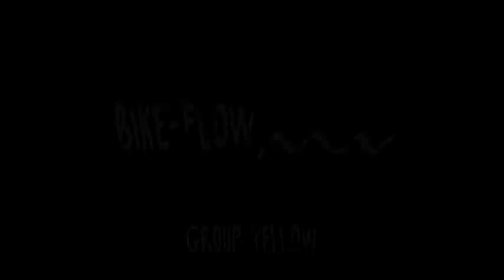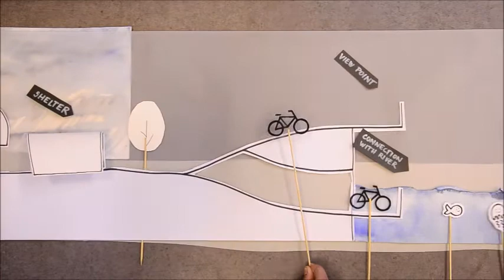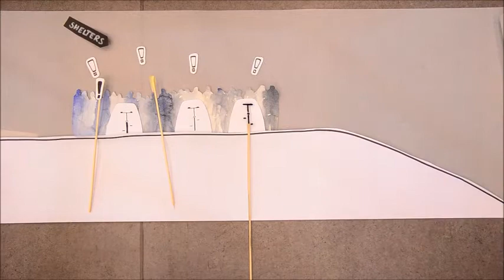FRESH DESIGN 17: BIKE FLOW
The  idea  of  Bike-flow  was  to  design  experiences  and  emotions  that  will  extend  biking  impressions.  It  is  a  concept  of  nonmaterial  feelings  and  susceptibilities  without  putting  then  into  specific  spatial  form.  The  starting  point  of  our  project  was  its  location  –  the  area  of  Bem’s  Square  in  Wrocław.  We  found  there  many  problematic  elements  (e.g.  noise,  intense  traffic),  potential  elements  (e.g.  linearity  of  the  area,  river)  and  a  lot  of  valuable  elements  (e.g.  open  view,  greenery).  All  of  them  have  become  a  pretext  for  broader  considerations  of  interactions  between  an  environment  and  a  cyclist.  Simultaneously  we  tried  to  define  the  activity  of  cycling.  This  allowed  us  to  discoverer  fundamentals  of  this  activity  and  find  many  its  meanings,  sometimes  even  contradictory.  The  basic  one  was  the  feeling  of  freedom  and  independence  but  also  spontaneity  and  good  fun.  As  a  consequence,  the  juxtaposition  of  abstract  thinking  about  cycling  and  real  elements  of  context  changed  into  an  idea  of  interactive,  multidimensional  and  tangled  path  of  experiences,  which  runs  through  Bema  Square,  the  Oder  boulevard  and  the  Bielarskie,  Malodska  and  Młyńska  islands.  The  path  included  among  others:  shelters  and  huts  that  allows  stopping  and  separating  from  the  hustle  and  bustle  of  the  environment;  paces  for  meetings  with  other  bikers;  a  variety  of  different  paths  of  various  levels,  that  allows  observing  the  environment  with  completely  new  and  surprising  perspectives  (tree  crowns  path  or    below  the  river's  mirror);  scenery  installations  that  crop  the  view  and  reveal  the  unknown  face  of  the  city;  installations  which,  due  to  the  airflow  resulting  from  the  cyclists  movement,  produce  sounds  (wind  music);  tunnels,  that  changes  the  perception  of  movement  by  cutting  off  the  senses  (eg,  sight,  hearing);  viewpoints  with  high  periscopes  that  allows  observing  the  surroundings  from  inaccessible  places;  air  walls  forming  invisible  barriers;  light  tunnels;  games  of  shadows  and  water  games;  or  paths  that  generate  energy.

Tutors: Jerzy Adamiczka, Bartosz Adamiczka, Tomasz Broma
Participants: Gerda Nagy, Aleksandra Nowotniak, Václav Marian, Simona Svitková, Anna Ulahelová

Fresh Design 2017: 5th International Design Workshops, Wroclaw
Theme: Bike-Ability